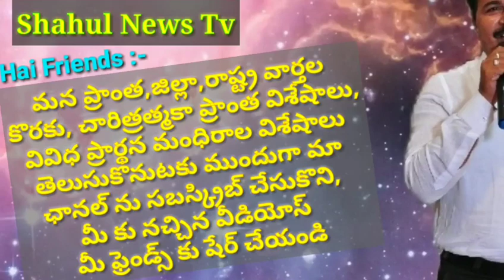కనిగిరి పురవీధుల్లో ఉత్సవ విగ్రహాలతో స్వామి వార్ల శోభాయాత్ర